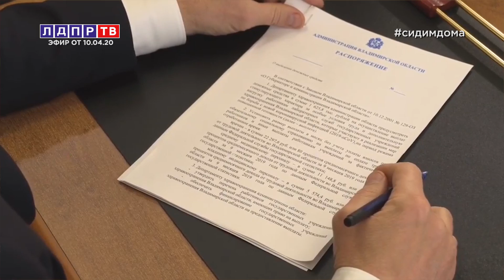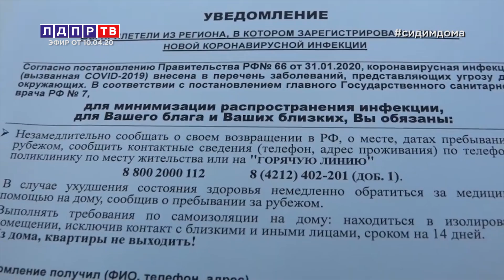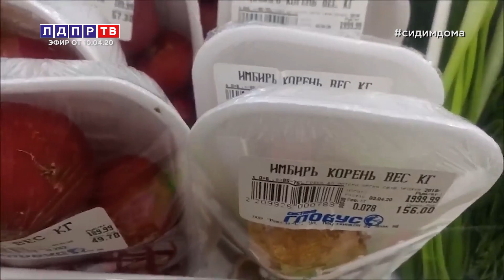Жириновский о лжи в новостях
00:36 Владимир Путин с обращением к главам регионов
03:30 Владимир Сипягин о дополнительной выплате медикам
05:23 Антон Морозов о помощи другим государствам
08:28 Сергей Фургал лично проверил на автобусном и железнодорожном вокзалах соблюдение ограничений
13:38 Как валютные колебания отразились на стоимость продуктов
16:25 Ярослав Нилов о повышении цен в аптеках и магазинах
18:53 Владимир Жириновский о поправках в уголовном и административном законодательстве
21:17 Александр Курдюмов об обращении граждан
23:35 Владимир Жириновский уверен, что скучать дома не придется